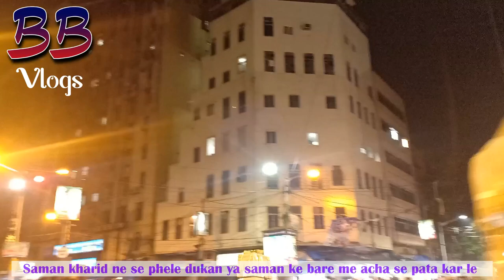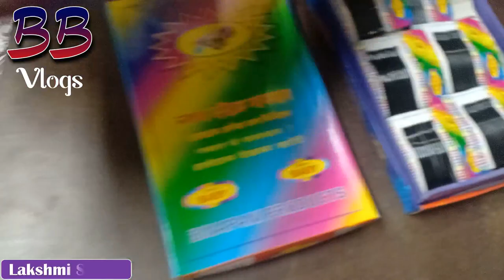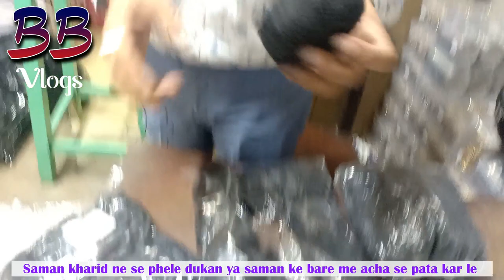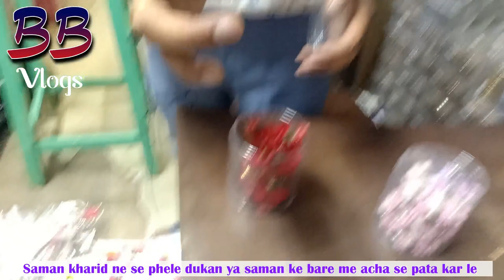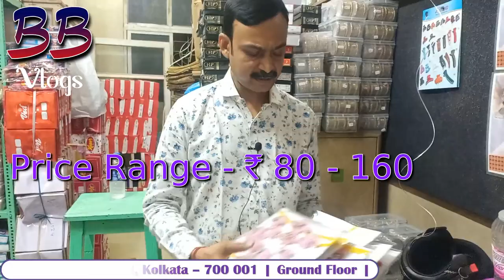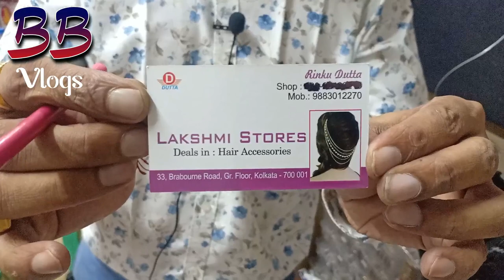Best Collection of Hair Accessories Imported Korean Hair Accessories Wholesale in Kolkata Barabazar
Hello Sathiyo!

Lakshmi Stores
Shop Owner : Rinku Dutta
Address : 33, Brabourne Road Kolkata - 700 001  |  Ground Floor  |
Lakshmi Stores

To Business Owners, if you want to create videos of your products, then
# DM in Social media like Instagram, Facebook, Telegram or Comment on videos.